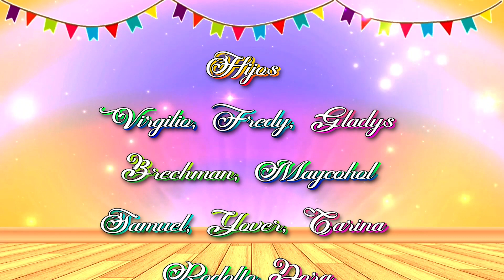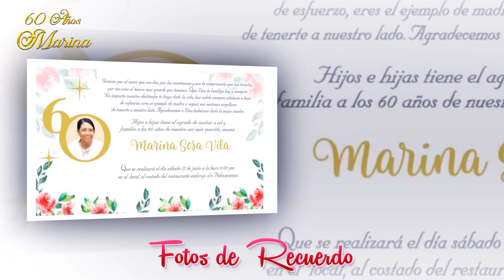60 años Marina Sosa Vila